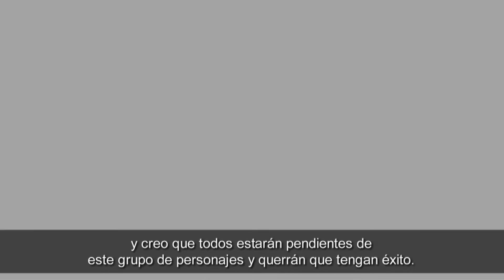Entrevista a Felicity Jones: Rogue One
Felicity Jones, conocida en Rogue One como Jyn Erso, nos cuenta cómo fue ser la protagonista de esta esperada cinta, además de cómo fue trabajar en un entorno real y cuál habrá sido su personaje favorito?